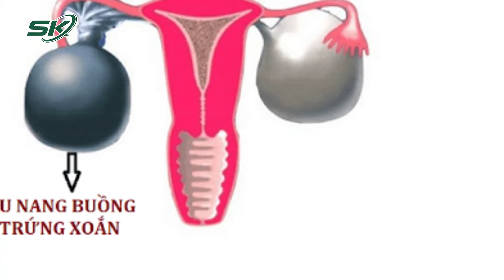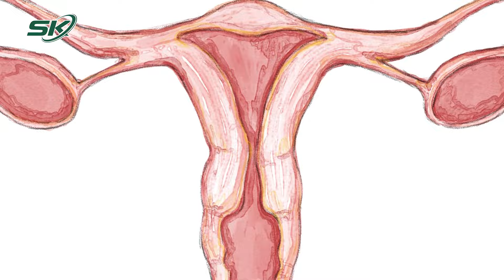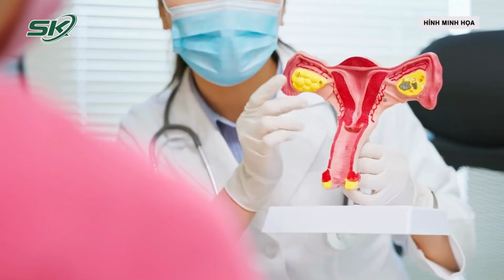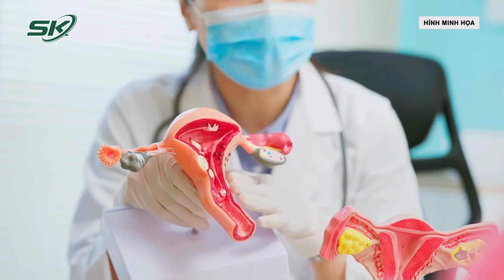Đau Quặn Hố Chậu Trái Người Phụ Nữ Nguy Kịch Buồng Trứng Xoắn 3 Vòng | SKĐS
SKĐS | Du khách nước ngoài có quốc tịch Nga, 32 tuổi, nhập viện trong tình trạng đau quặn hố chậu trái. Trước đó, bệnh nhân đã khám sức khỏe tại cơ sở khác với chẩn đoán vỡ nang buồng trứng, được kê đơn thuốc và điều trị tại nhà, nhưng tình trạng không cải thiện.

Mời quý vị và các bạn xem thêm: Lơ Là Điều Trị Cao Huyết Áp Biến Chứng Nguy Hiểm Liệt Nửa Người | SKĐS